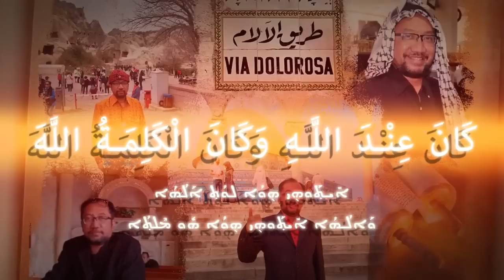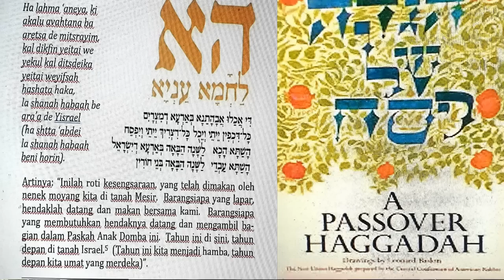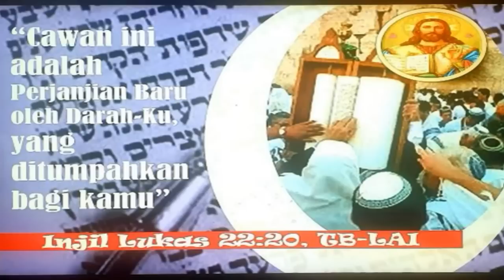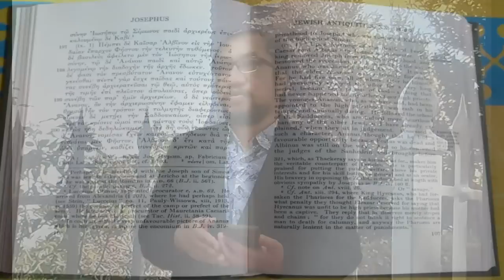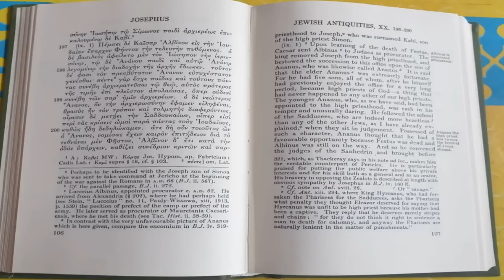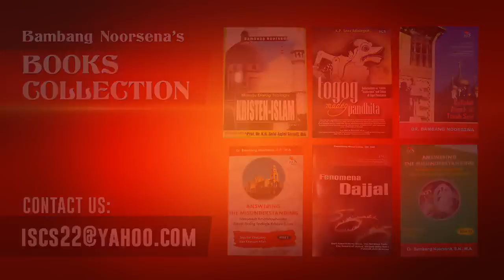APAKAH KRISTEN MEMBAJAK KITAB SUCI YAHUDI?